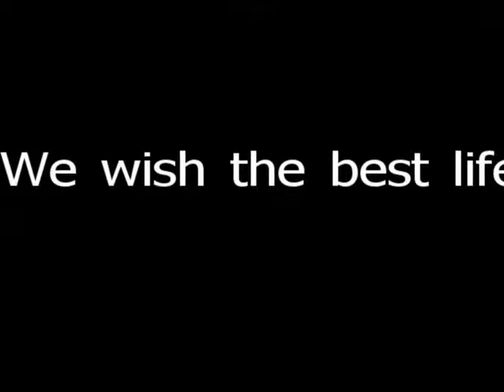Luyi, We'll Miss You!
We were blessed to have Luyi Chen from Shanghai, China live with us for 2 years while she attended her last 2 years of high school in the United States.  She worked very hard but once in a while she stopped to have some fun. She was camera shy, but I managed to get a few pictures.